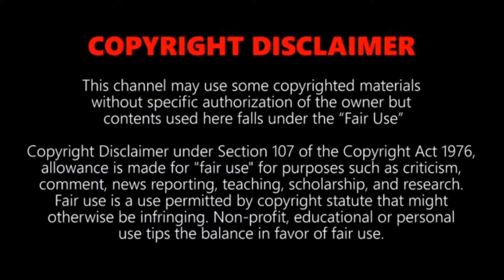Top 10 Speediest Train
The Speediest /Fastest Train

Train transportation is often has low-cost than purchasing an airline ticket.It is also more convenient than driving your car.You will not experienced traffic and will not be drain out. Travelling by train is more comfortable. Seats are comfortable and have more space than plane.

You can be more relaxed and focused.
You can see the beauty and scenery outside.
You can do or work other things.
You can have the safest trip.
You can spend more free time doing other stuff.
You have a chance to sit back and relax.

Rail is less affected by adverse weather conditions and other environmental factors.

The information contained on R. AZ Touched channel are for educational and informational purposes only. All info and tips on this video you see has been extracted from reliable and respectable sources.